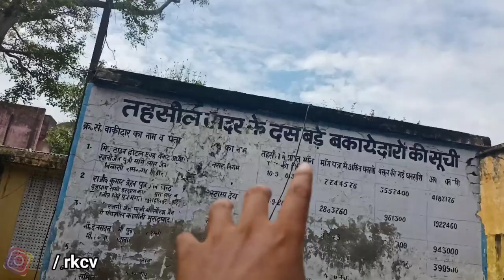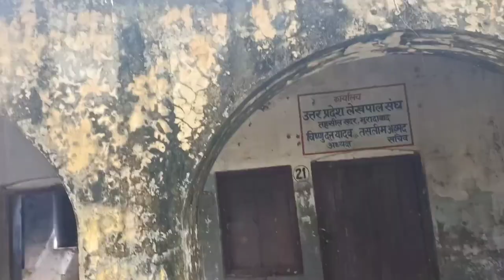मुरादाबाद की पुरानी तहसील | OLD TEHSIL OF MORADABAD || Never recorded footage 😰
In this vlog you guys will see Old Tehsil of Moradabad.

Videos of historical places of Rampur :

Bhool bhulaiya series

Rampur Nawab factory -

GEAR USED

Action camera

Hard drive

Realme Narzo 30

Bike polish

Sun protection gloves

Mobile holder with mobile charger :

Waterproof camera case -

flotters for men